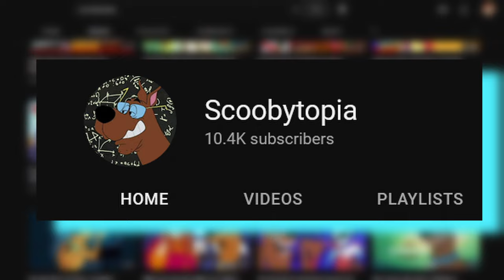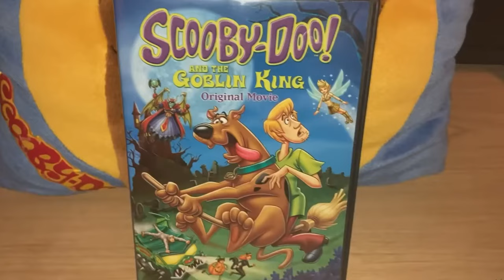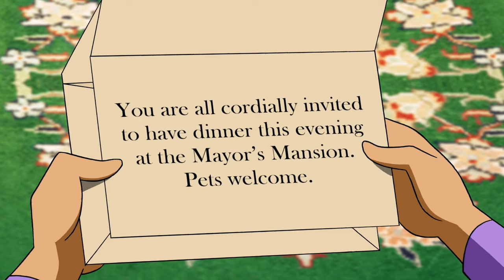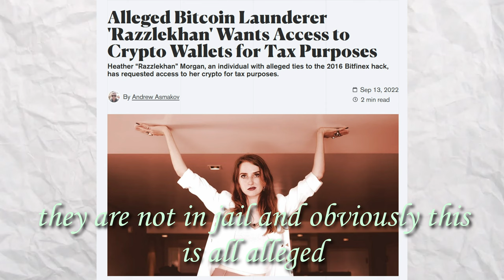When Scooby Doo Met Courage the Cowardly Dog it Melted Our Brains (feat. Nate from Scoobytopia)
Hey guys! I'm back with another Scooby Doo video and this time I've called in backup! I'm happy to say that this video is a collab project with Nate from Scoobytopia! The channel is a favorite of mine for it's dedication to The Mystery Inc. Gang.

Tonight on this the night of All Hallows Eve, we're covering Straight Outta Nowhere: Scooby Doo! Meets Courage the Cowardly Dog. This movie came out last year and sees the gang finally crossing paths officially with everyone's *other* favorite cowardly dog. Hope you have fun watching it!

From the web:

Straight Outta Nowhere: Scooby-Doo! Meets Courage the Cowardly Dog is a 2021 American animated comedy film produced by Warner Bros. Animation, and is the thirty-sixth entry in the direct-to-video series of Scooby-Doo films. The film is a crossover between Scooby-Doo and the Cartoon Network show Courage the Cowardly Dog, since the series ended in 2002, followed by a CGI short (titled The Fog of Courage) in 2014. The film was officially released on DVD and Digital on September 14, 2021.